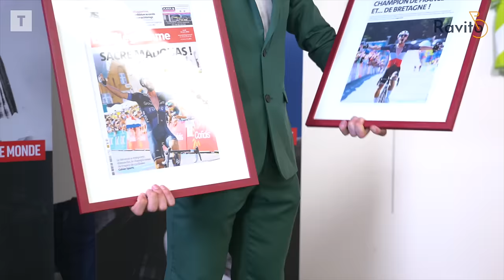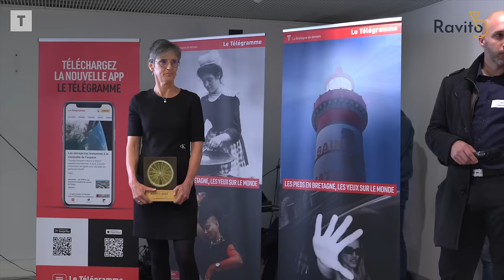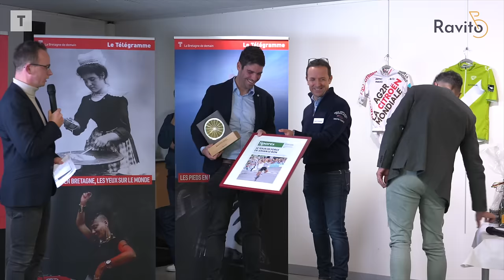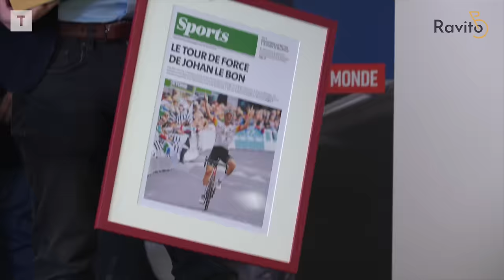Madouas, Kerbaol, Le Bon : les meilleurs cyclistes bretons de l'année récompensés par Ravito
Fin de saison pour Ravito, l’émission vélo du Télégramme. Pour cette dernière de l’année, trois coureurs ont été honorés lors de la cérémonie des Ravito d’Or, remis jeudi soir au siège du Télégramme. Valentin Madouas, champion de France avec la Groupama-FDJ, Cédrine Kerbaol, championne de France du contre-la-montre qui était représentée par sa maman, et Johan Le Bon, qui vient de mettre un terme à sa carrière, ont été honorés.

Dans ce dernier numéro de la saison deux, le Finistérien Ewen Costiou dresse également le bilan de sa première saison chez les pros avec la formation bretonne Arkéa-Samsic.